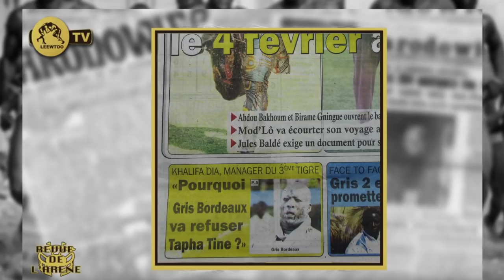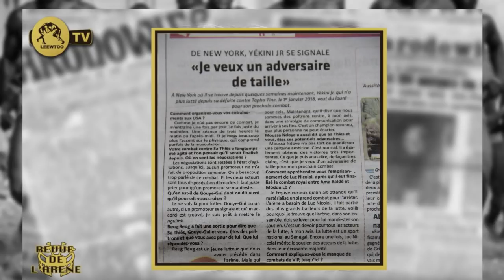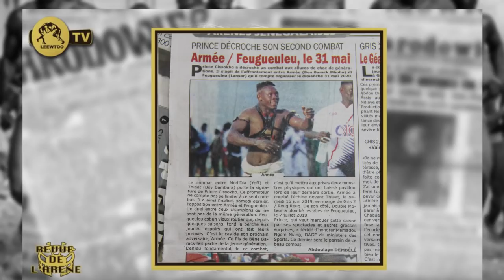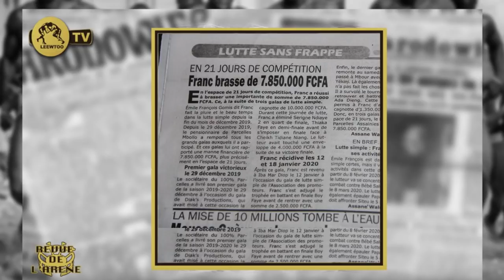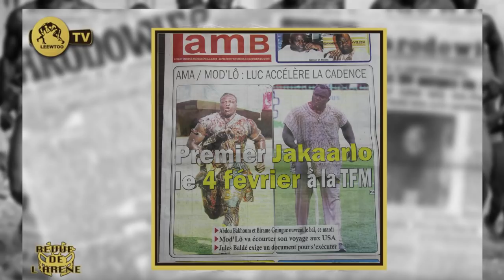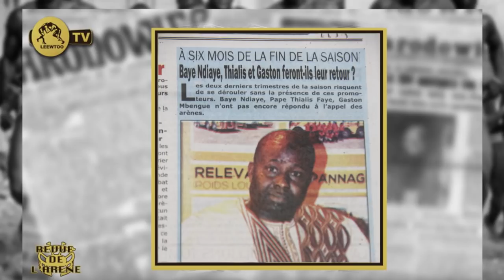REVUE DE L'ARENE DU 27 JANVIER 2020